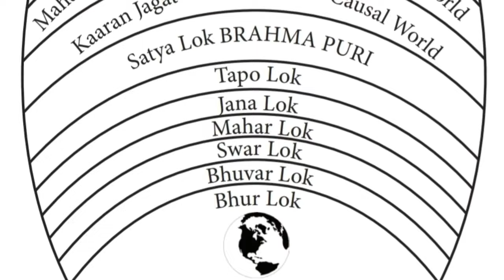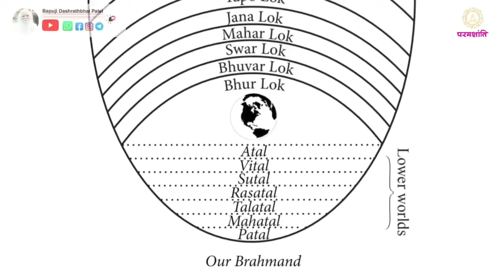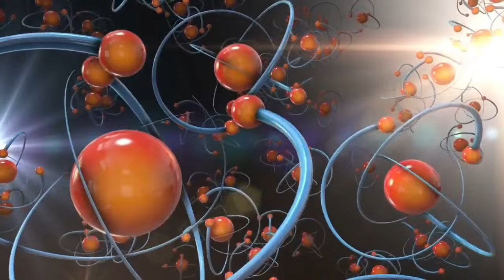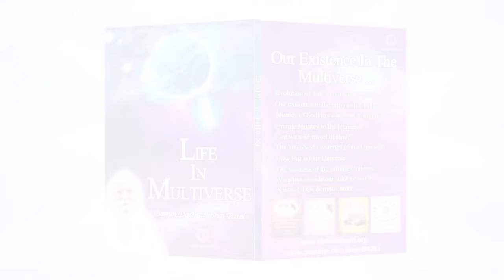जीवाणू आणि विषाणू अशा सूक्ष्म जीवांमध्ये पण आत्मा असतो का? By Bapuji Dashrathbhai Patel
परमशांति

बेहद की परम महाशांति 🙏🏻
क्या होने वाला है भविष्य में ? कल्कि अवतार या महाकाल प्रलय ? सनातन धर्म क्या है ? क्या विश्व परिवर्तन होगा या फिर दुनिया ऐसे ही चलती रहेगी ? भारत के moon landing की सफलता का रहस्य, ब्रह्मांड, आकाशगंगा यूनिवर्स, मल्टीवर्स और उससे भी परे की दुनिया को जानने के लिए, अपनी आत्मा का वास्तविक कल्याण करने के लिए subscribe to our YouTube channel "Bapuji Dashrathbhai Patel"